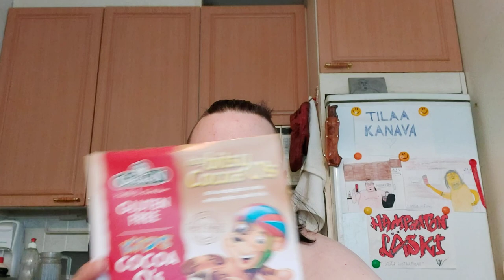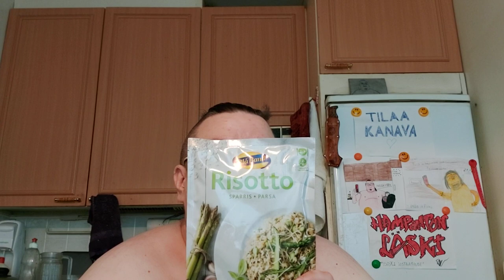Hampaaton läski sai fanipaketin №21